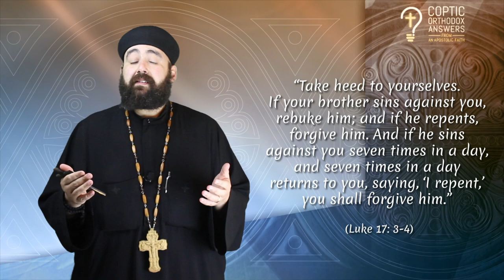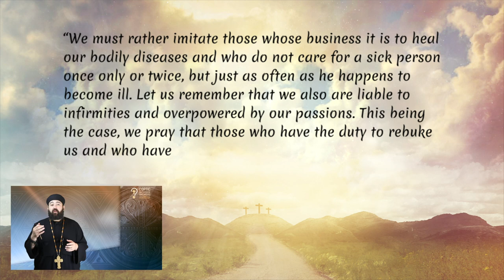Why should I forgive when the sin committed against me is so great? by Fr. Anthony Mourad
Why should I forgive when the sin committed against me is so great?

Forgiving others seems to be a common moral and ethical standard across all human cultures. That basically means, that for the most part, no matter your race, cultural background, or faith, most people seem to elevate the act of forgiving another person. It is perceived to carry within it other highly esteemed virtues such as mercy, compassion, and maturity. Forgiveness seems to be something that is to be honored and respected.